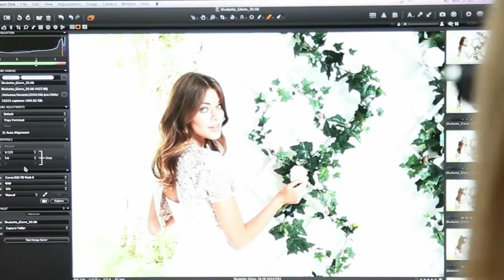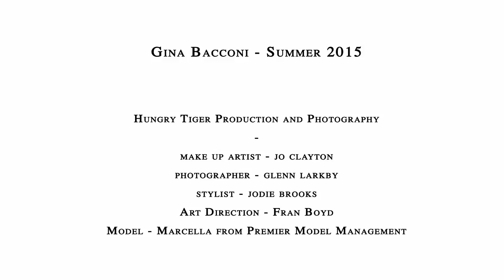Gina Bacconi MOTB & Groom Weddings Abroad Collection 2015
View the Gina Bacconi Mother of the Bride and Groom Weddings Abroad Collection at the Nigel Rayment Boutiques in Central London and Manchester City Center.